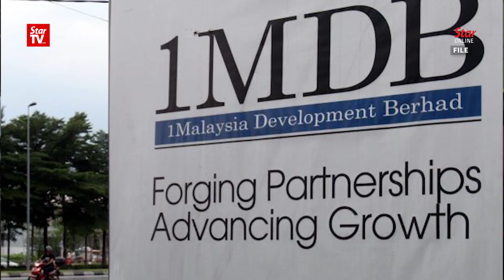Najib: No knowledge of Equanimity yacht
Former Prime Minister Datuk Seri Najib Tun Razak on Tuesday denied knowledge of whether the US$250 million luxury superyacht Equanimity was purchased using funds from 1Malaysia Development Berhad (1MDB). Najib also claimed that he only knew about the arrival of the yacht through media reports.